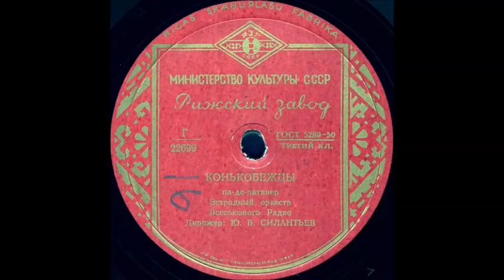КОНЬКОБЕЖЦЫ па-де-патинер, исп. Эстрадный оркестр Всесоюзного Радио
КОНЬКОБЕЖЦЫ па-де-патинер, исп. Эстрадный оркестр Всесоюзного Радио дирижер Ю. В. СИЛАНТЬЕВ